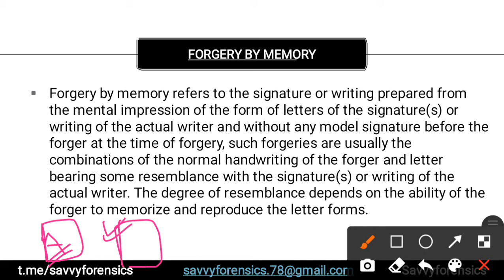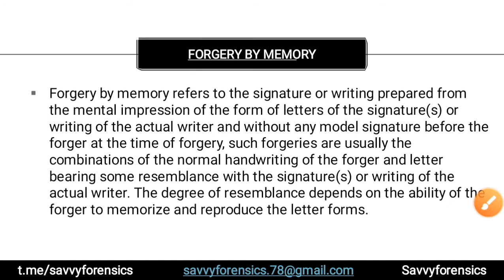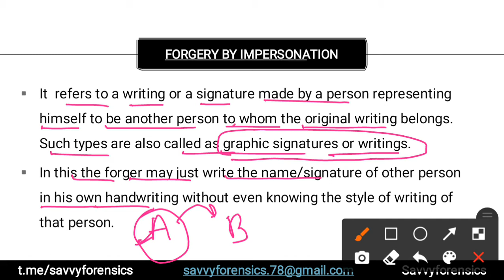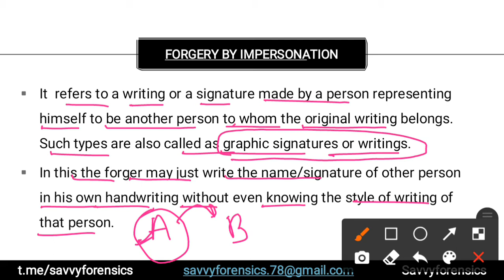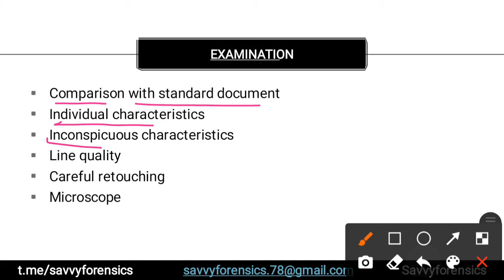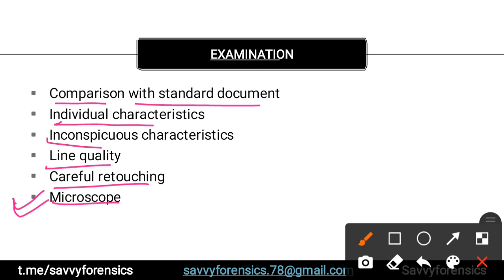Memorised & Impersonised Forgery|Forgery-Types and examination|Questioned Documents|Part-12